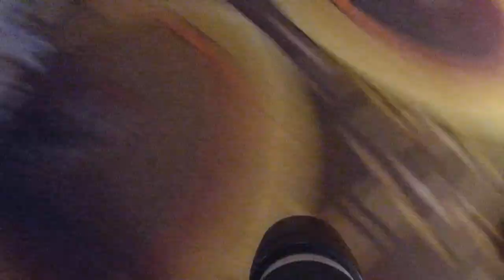Event Photography: How to Photograph a Speaker on Stage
In this video I discuss what your objective is when photographing speakers on stage, camera settings, gear, how I move, and more.